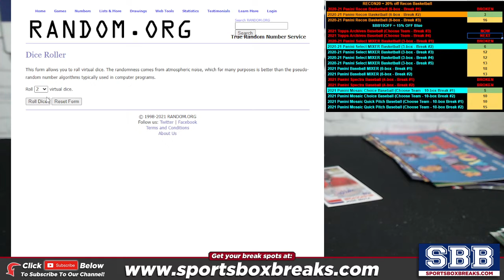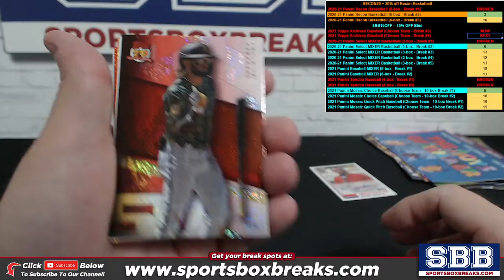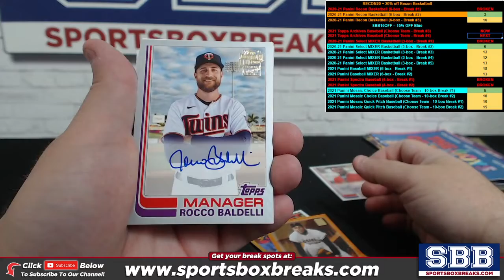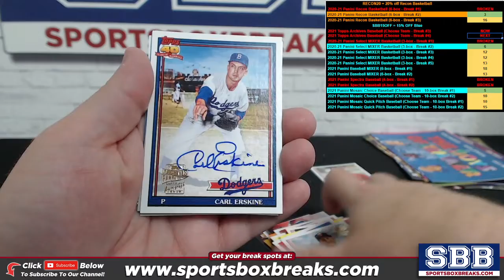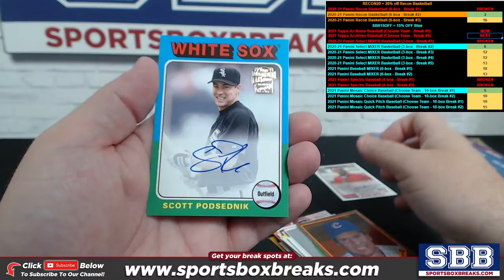2021 Topps Archives Baseball (Case Break #3) - Recap + Random